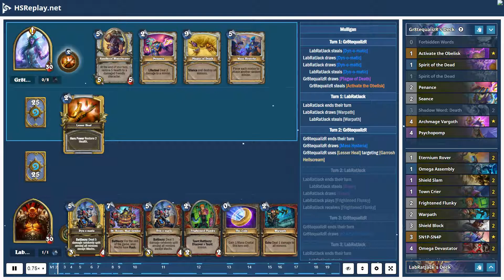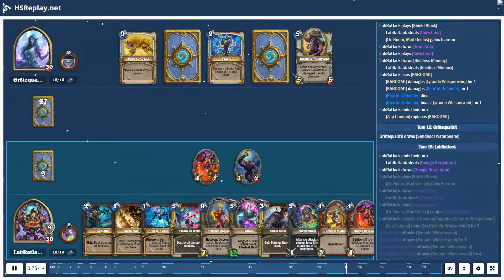ProGaming - Hearthstone, Quest Wall Priest(5) vs Control Warrior(5) by Gr8tequalizR and LabRatJac...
ProGaming - Hearthstone, Quest Wall Priest(5) vs Control Warrior(5) by Gr8tequalizR and LabRatJack, Ranked - Standard (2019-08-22)

Cards:  Forbidden Words, Activate the Obelisk, Spirit of the Dead, Penance, Seance, Shadow Word: Death, Archmage Vargoth, Psychopomp, Convincing Infiltrator, Holy Nova, Mass Hysteria, Sandhoof Waterbearer, Zilliax, Khartut Defender, Bwonsamdi, the Dead, Catrina Muerte, Mosh'Ogg Enforcer, Mass Resurrection, Plague of Death, Zerek's Cloning Gallery, Eternium Rover, Omega Assembly, Shield Slam, Town Crier, Frightened Flunky, Warpath, Shield Block, SN1P-SN4P, Omega Devastator, Restless Mummy, Brawl, Dyn-o-matic, Plague of Wrath, Supercollider, Armagedillo, Dr. Boom, Mad Genius, Tomb Warden, Archivist Elysiana

Battle Log:

# Mulligan
# Turn  1:  Gr8tequalizR
LabRatJack  steals [Dyn-o-matic]
LabRatJack  draws [Dyn-o-matic]
LabRatJack  draws [Dyn-o-matic]
LabRatJack  steals [Dyn-o-matic]
Gr8tequalizR  draws [Plague of Death]
Gr8tequalizR  steals [Activate the Obelisk]
# Turn  1:  LabRatJack
LabRatJack  ends  their  turn
LabRatJack  draws [Warpath]
LabRatJack  steals [Warpath]
# Turn  2:  Gr8tequalizR
Gr8tequalizR  ends  their  turn
Gr8tequalizR  draws [Mass Hysteria]
Gr8tequalizR  uses [Lesser Heal] targeting [Garrosh Hellscream]
# Turn  2:  LabRatJack
LabRatJack  steals [Brawl]
LabRatJack  draws [Brawl]
LabRatJack  plays [Frightened Flunky]
LabRatJack  receives [Frightened Flunky]
# Turn  3:  Gr8tequalizR
Gr8tequalizR  draws [Khartut Defender]
# Turn  3:  LabRatJack
LabRatJack  steals [Shield Slam]
LabRatJack  draws [Shield Slam]
LabRatJack  receives [Tomb Warden]
[Frightened Flunky] attacks [Tyrande Whisperwind]
[Frightened Flunky] attacks [Tyrande Whisperwind] for  2
# Turn  4:  Gr8tequalizR
Gr8tequalizR  draws [Holy Nova]
Gr8tequalizR  uses [Lesser Heal] targeting [Tyrande Whisperwind]
[Lesser Heal] heals [Tyrande Whisperwind] for  2
# Turn  4:  LabRatJack
LabRatJack  draws [Omega Assembly]
LabRatJack  steals [Omega Assembly]
LabRatJack  uses [Armor Up!]
[Garrosh Hellscream] gains  2  armor
# Turn  5:  Gr8tequalizR
Gr8tequalizR  draws a card
Gr8tequalizR  plays [Sandhoof Waterbearer]
Gr8tequalizR  steals [Sandhoof Waterbearer] using [Sandhoof Waterbearer]
[Sandhoof Waterbearer] heals [Tyrande Whisperwind] for  4
# Turn  5:  LabRatJack
LabRatJack  draws [Plague of Wrath]
LabRatJack  steals [Plague of Wrath]
[Frightened Flunky] attacks [Sandhoof Waterbearer]
[Frightened Flunky] attacks [Sandhoof Waterbearer] for  2
[Frightened Flunky] dies
LabRatJack  plays [Dyn-o-matic]
[Frightened Flunky] dies
[Dyn-o-matic] damages [Sandhoof Waterbearer] for  1
# Turn  6:  Gr8tequalizR
[Sandhoof Waterbearer] dies
Gr8tequalizR  draws [Seance]
# Turn  6:  LabRatJack
LabRatJack  draws [Archivist Elysiana]
LabRatJack  steals [Archivist Elysiana]
LabRatJack  plays [The Coin]
LabRatJack  plays [Dr. Boom, Mad Genius]
[Dr. Boom, Mad Genius] gains  2  armor  from [Dr. Boom, Mad Genius]
[Dr. Boom, Mad Genius] removes [Garrosh Hellscream]
[Blast Shield] replaces [Armor Up!]
LabRatJack  steals [Boomtastic]
LabRatJack  steals [Boomtastic]
[Delivery Drone] replaces [Blast Shield]
# Turn  7:  Gr8tequalizR
Gr8tequalizR  draws [Archmage Vargoth]
Gr8tequalizR  plays [Archmage Vargoth]
Gr8tequalizR  steals [Archmage Vargoth] using [Archmage Vargoth]
# Turn  7:  LabRatJack
LabRatJack  steals [Omega Devastator]
LabRatJack  draws [Omega Devastator]
LabRa...